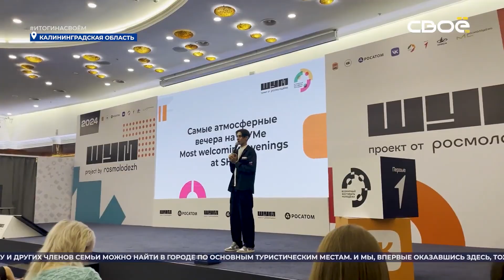Итоги недели на Своём. 17 ноября 2024.